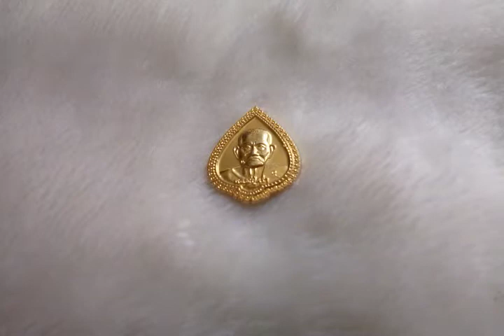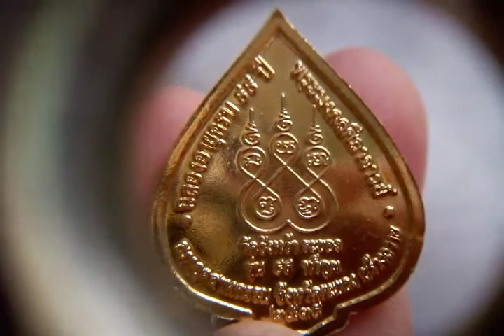เหรียญหลวงปู่คร่ำ อายุครบ ๙๙ ปี ปี ๓๙ Xหมดค่ะX